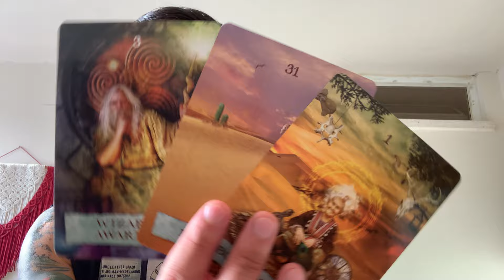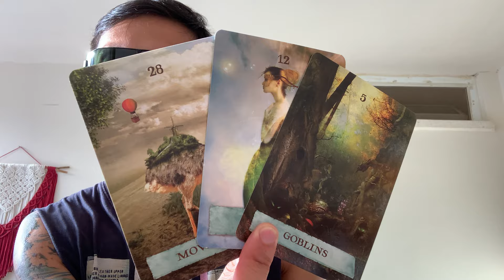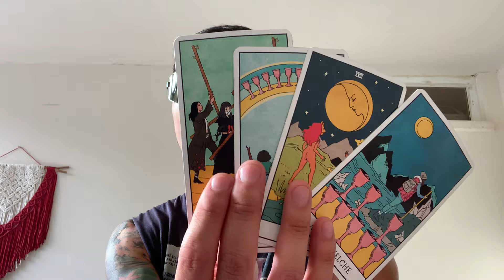Capricorn ♑️ - Major Breakthrough After A Tower Moment!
This is a general reading for June 2024 for Capricorn, "What's Good That's Coming?"